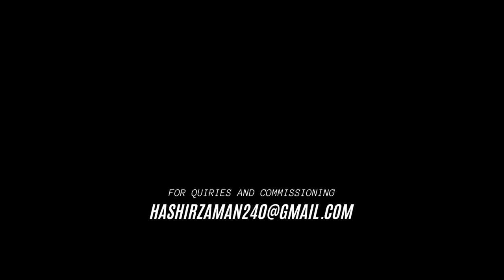Charli D'Amelio | Media Artist (Time Lapse Artwork/Drawing)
Charli D'Amelio an American media personality.